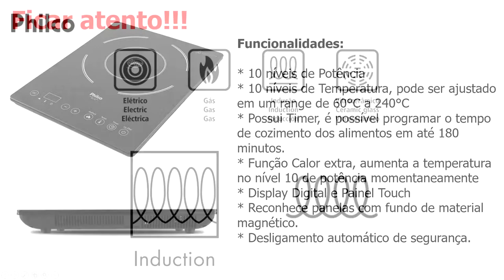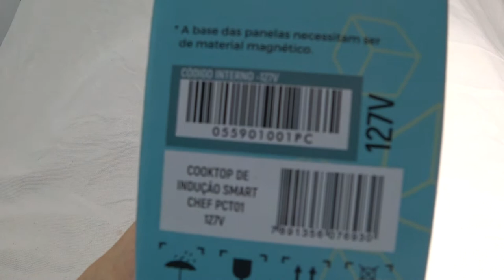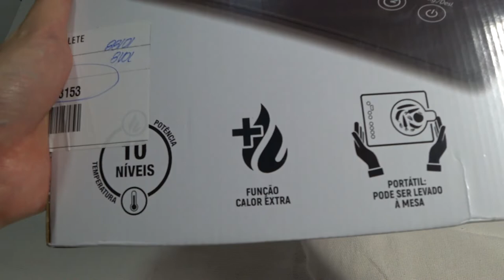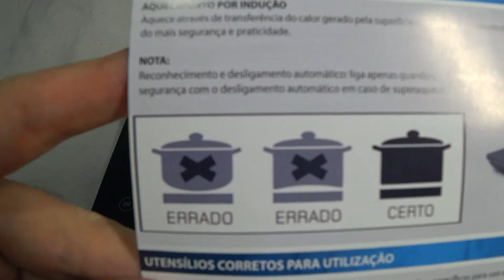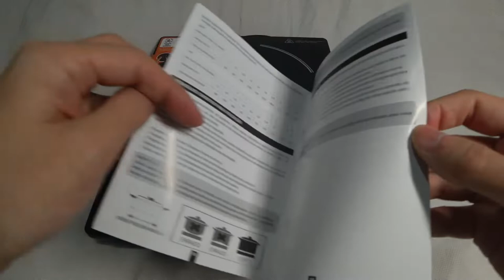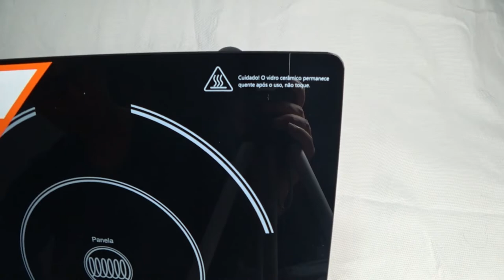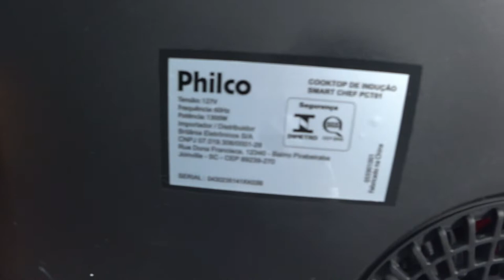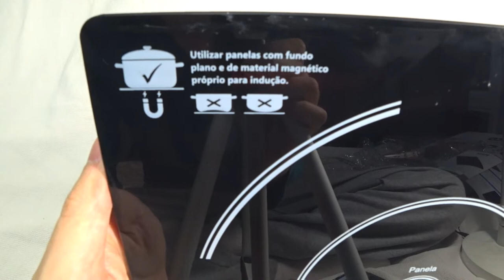Unboxing / Review Philco Cooktop de Indução Smart Chef PCT01 - Fogão Elétrico de Indução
* Links:

- Compre pela Amazon